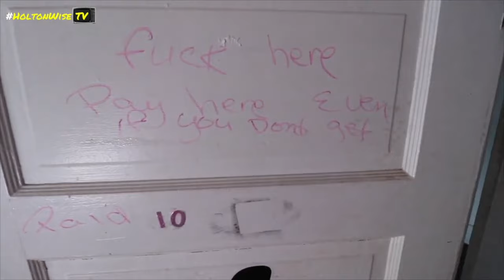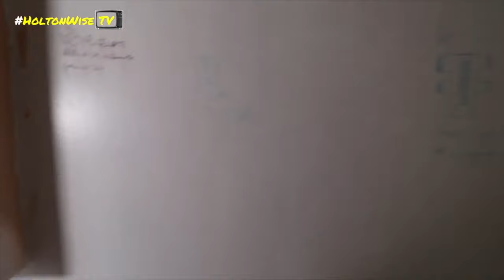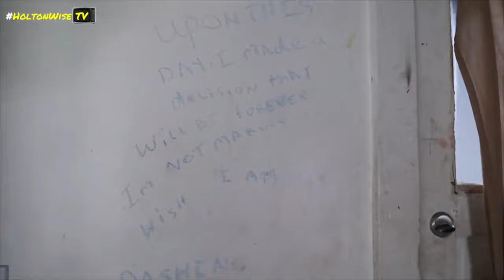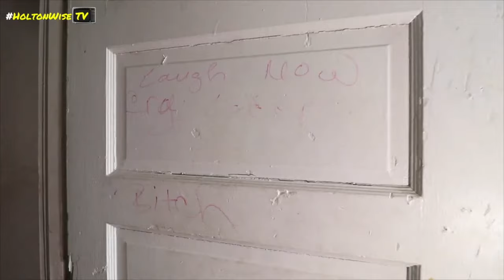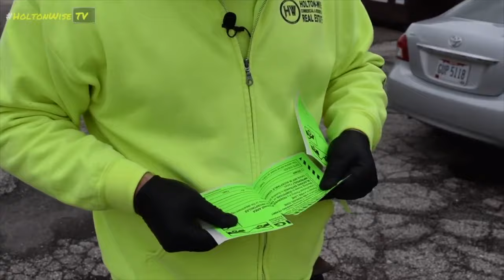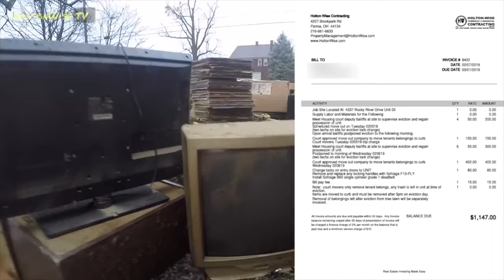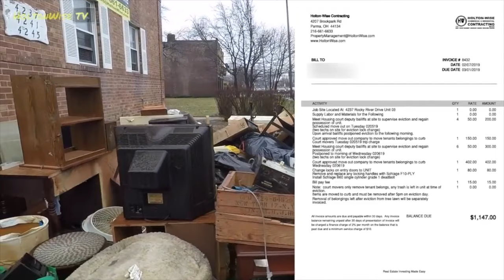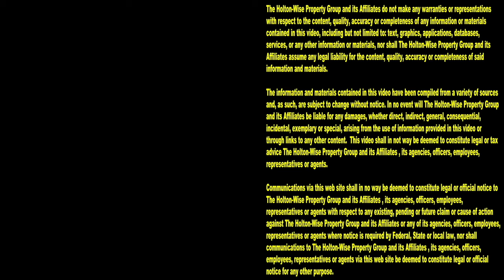Squatters Getting Evicted | Tenants From Hell 274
Squatters getting evicted. Squatters trying to get on property. People dealing with squatters. Bad tenants being thrown out. Renters who won't pay rent and refuse to leave. Stories about squatters. Squatters getting arrested. These are all the types of things you'll see on HoltonWiseTV. During the 274th episode of The Tenants From Hell Show, HoltonWiseTV is presenting viewers with a compilation of bad tenant and squatter footage. Nobody has more squatters and evictions caught on tape than HoltonWiseTV.